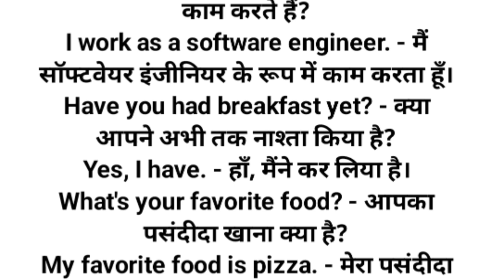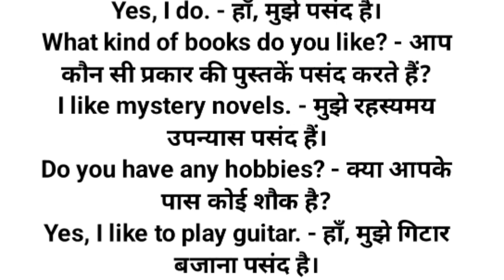Daily English speaking sentence with हिंदी ट्रांसलेशन [2023]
हेलो फ्रेंड्स में आपको आज daily इंग्लिश स्पीकिंग सेंटेंस सिखाने बाला हूं जिन्हें सीख कर आप,  आम जिंदगी में आसानी से इंग्लिश बोल सकोगे । इसी तरह की और विडियोज को देखने के लिए आपको विना देर किए मेरा चैनल सब्सक्राइब कर लेना चाहिए और  बेल आइकन को प्रेस कर देना चाहिए जिससे आपको मेरी वीडियो सबसे पहले मिल सके । To chalo video suroo karte hain .
Good morning! - सुप्रभात!
How are you? - आप कैसे हो?
What's your name? - आपका नाम क्या है?
Where are you from? - आप कहाँ से हैं?
I'm from India. - मैं भारत से हूँ।
How old are you? - आप कितने साल के हो?
I'm twenty-five years old. - मैं पच्चीस साल का हूँ।
What do you do for a living? - आप क्या काम करते हैं?
I work as a software engineer. - मैं सॉफ्टवेयर इंजीनियर के रूप में काम करता हूँ।
Have you had breakfast yet? - क्या आपने अभी तक नाश्ता किया है?
Yes, I have. - हाँ, मैंने कर लिया है।
What's your favorite food? - आपका पसंदीदा खाना क्या है?
My favorite food is pizza. - मेरा पसंदीदा खाना पिज्जा है।
Do you like to read books? - क्या आप पुस्तक पढ़ना पसंद करते हैं?
Yes, I do. - हाँ, मुझे पसंद है।
What kind of books do you like? - आप कौन सी प्रकार की पुस्तकें पसंद करते हैं?
I like mystery novels. - मुझे रहस्यमय उपन्यास पसंद हैं।
Do you have any hobbies? - क्या आपके पास कोई शौक है?
Yes, I like to play guitar. - हाँ, मुझे गिटार बजाना पसंद है।
How long have you been playing guitar? - आप गिटार कब से बजाने लगे?
I've been playing guitar for three years. - मैं तीन साल से गिटार बजाने लगा हूँ।
What's your favorite color? - आपका पसंदीदा रंग क्या है ।
keywords list